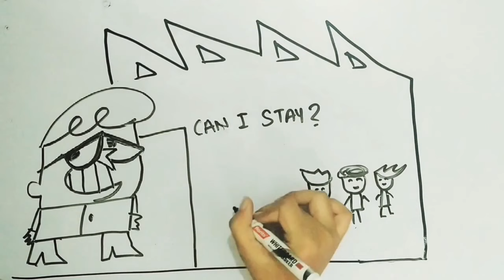Class 12 English | Flamingo CH-4 The Rattrap 🐁| CBSE | in hindi | Bhai Ki Padhai Commerce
Class 12 English | Flamingo CH-4  The Rattrap 🐀| CBSE | in hindi | Bhai Ki Padhai ©
class 12 rattrap
The Rattrap  | Class 12 - Flamingo | Chapter 4 | Part 1 | Detailed Explanation
The Rattrap - Class 12

Vistas and Flamingo for 2022

Togather With ( Best reference Book )

Boya M1 Mic

Cheap Mic

Ring Light

The Rattrap | by Selma Lagerlof | in hindi | Animated Video
Class 12 English | Flamingo CH-4  The Rattrap 🐀| CBSE | in hindi | BKP
The Rattrap Class 12 in Hindi | The Rattrap Class 12 in Hindi Line by Line Explanation | WITH NOTES
The Rattrap | CH - 4 | Check description for Last 7 year Question Papers👇 | Flamingo  | Class 12th
The Rattrap (Flamingo) line by line explanation in hindi | Class 12 English |
class 12 rattrap
The Rattrap Class 12 in Hindi | Summary of the rattrap | Notes | Book reading |
The Rattrap (Line by Line) Part - 1 by Selma Lagerlof in Hindi, Class 12 Flamingo, CBSE -
THE RAT TRAP Summary | CBSE Class 12 Flamingo Chapter 4 The RatTrap
The Rattrap | Part 2 | Class 12 - Flamingo | Chapter 4 | Detailed Explanation in Hindi
The Rattrap  | Full Explanation + Important Questions | Class 12 - Flamingo | Chapter 4 in Hindi
The Rattrap Class12 in hindi | English Flamingo ||Chapter-4|explanation CBSE Boards🔥🔥  Bhai Ki Padhai 11th,12th